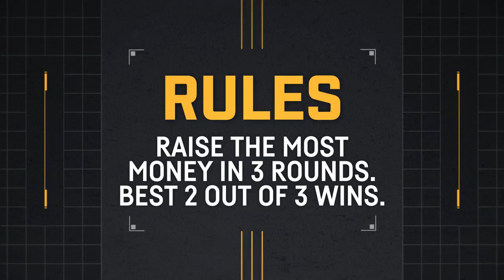Patric Hornqvist vs. Marcus Pettersson: KeyBall | Pittsburgh Penguins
Who can make more shots into the KeyBall containers? The winner will donate that amount of money to a charity of their choosing.